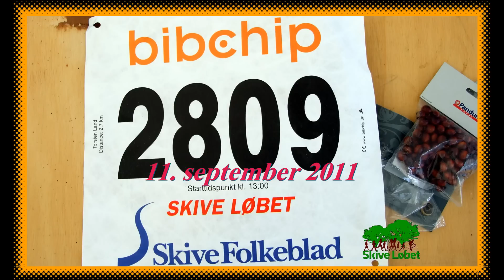Skive Løbet 2011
Sprogcenter Skive deltog ved Skive Løbet 2011.